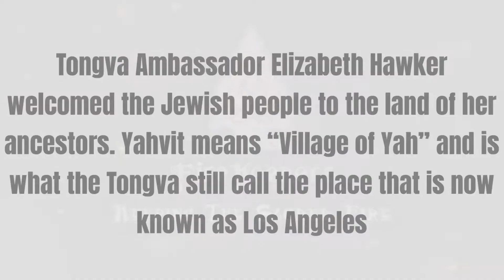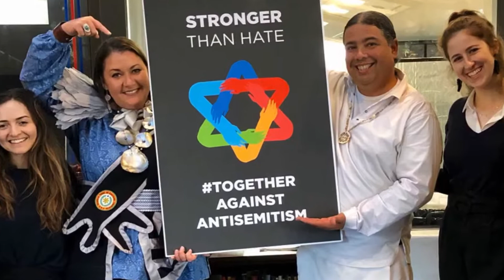First Nations visit Israeli American Consulate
Representatives from different tribal nations came together to express their welcome to the Jewish communites and Israeli American citizens to the ancestral land of the Tongva.

We represent the voices of First Nations who affirm the right of the Jewish people to live and thrive in their ancestral, indigenous homeland of Israel. Returning home is the heart cry for many indigenous people who long to return to the lands of their ancestors. We also extended our hands in friendship with those who currently live on Turtle Island and among our people. Many First Nations tribes have been blessed through different parternships with the State of Israel in the sciences and agriculture. IsraAID sent desperately needed emergency aid and top notch volunteer medical teams to Puerto Rico after Hurricane Maria. We look forward to what the future holds as bridges continue to be built.